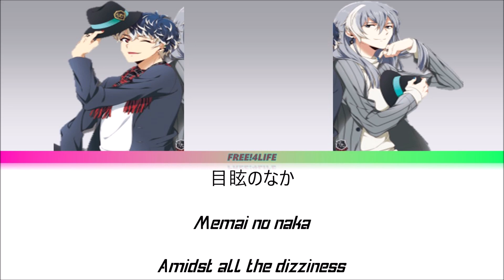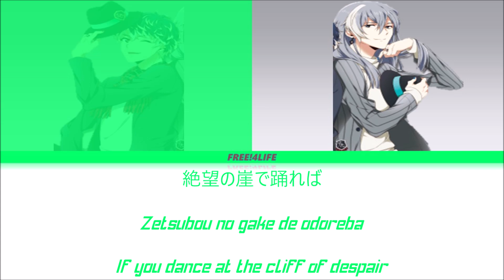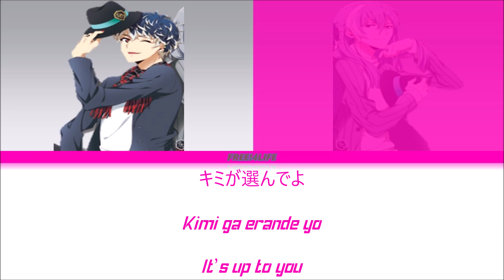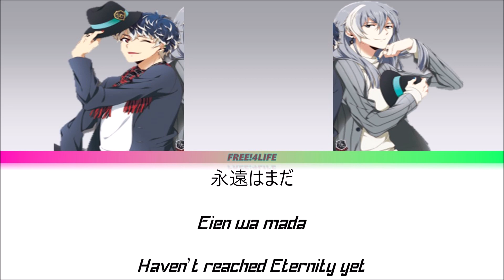Fly! More Liberty Lyrics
This song makes me feel like dancing due to the beat and melody. :DDD

Fly! More Liberty is sung by Re:vale's voice actors, Hoshi Soichiro as Sunohara Momose, Tachibana Shinnosuke as Orikasa Yukito. The full version of Fly! More Liberty was originally planned to be released on June 3, 2020 as part of the Mirai Notes wo Kanadete Single. However, the release of the single was postponed to August 26, 2020.

Credits: IDOLISH 7 Wiki
Translation by: @revalekings
Lyrics: Masaki Erika
Composition: Katou Saehito
Arrangement: Katou Saehito